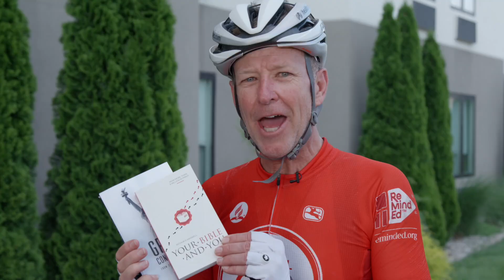Sabbath 6/4/2022 promo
Thompsonville Seventh-day Adventist Church